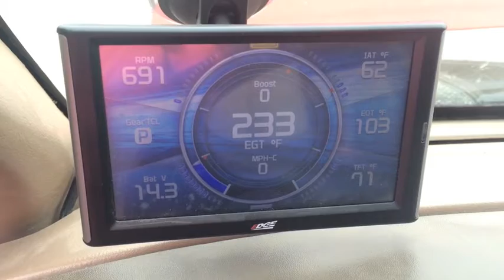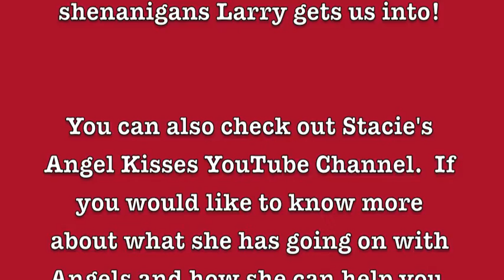Prepping for RV Living with Overman's Out Takes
Full Time RV Living Adventures with Larry & Stacie Overman

Prepping for RV living.

In this video Larry and Stacie are shopping for an RV and trying to figure out what things will be important for full-time living. Follow us on this crazy adventure!

to see what else Stacie has going on.